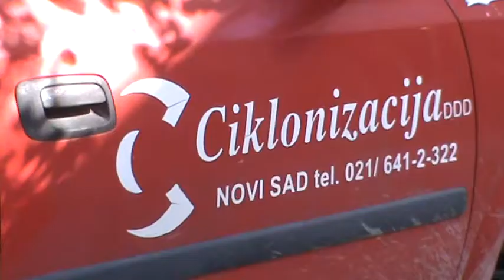Dezinfekcija kontejnera Cistoca i zelenilo Subotica s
super-info.rs

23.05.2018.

Čistoća realizuje akciju dezinfekcije kontejnera

JKP "Čistoća i zelenilo" Subotica 21. maja je započelo akciju dezinfekcije kontejnera.

Prema rečima rukovodioca RJ Odnošenje i deponovanje čvrstog komunalnog otpada, Roberta Maluščiuka, akcijom dezinfekcije je obuhvaćeno hiljadu kontejnera na teritoriji grada.

Dezinfekciju sprovodi preduzeće Ciklonizacija iz Novog Sada, preparatom na bazi mešavine peroksidnih jedinjenja, površinski aktivnih materija, organskih kiselina i neorganskih pufera za dejstvo na širok nivo patogenih mikroorganizama. Preparat deluje na sve tipove virusa, gljivica, gram pozitivne i gram negativne bakterije.